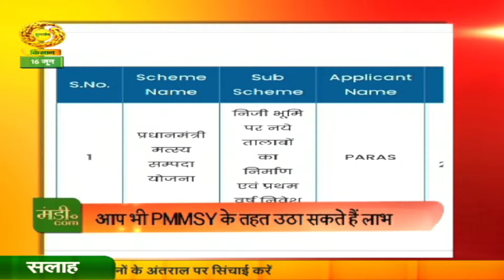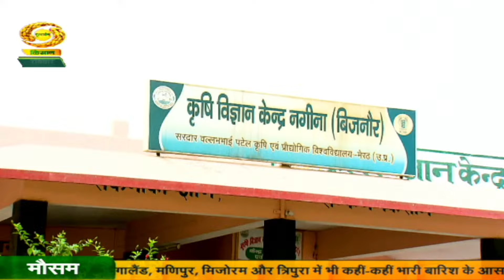Mandi.com | मंडी डॉट कॉम | खेती की खबर | DD Kisan | June 16, 2024